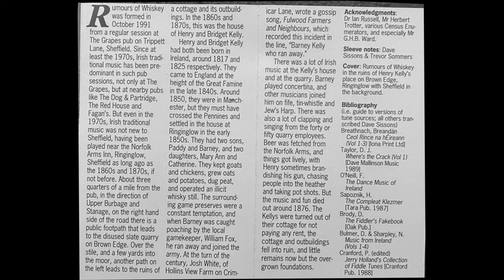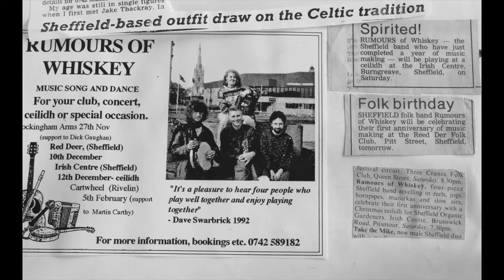Rumours of Whiskey - Danish Quadrille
Track Seven - Side One
Tim Fearon - wooden flute, whistle
Ann McCarthy - button accordion
Dave Sissons - Mandolin, guitar, fiddle
Trevor Sommers - tenor banjo, guitar, mandola.